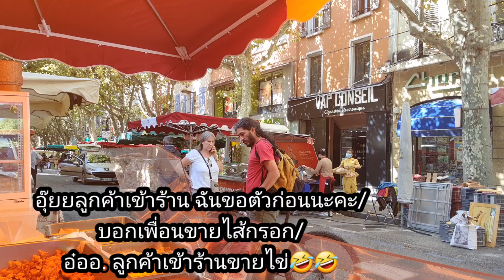Ep306 ขายของดี จนตะกร้าใส่เงินขาด🤣 ปล่อยให้อ้ายเถิงขายของคนเดียวจะเป็นไง😂